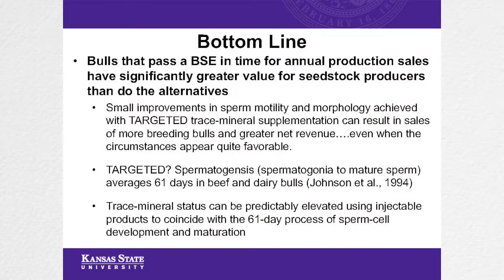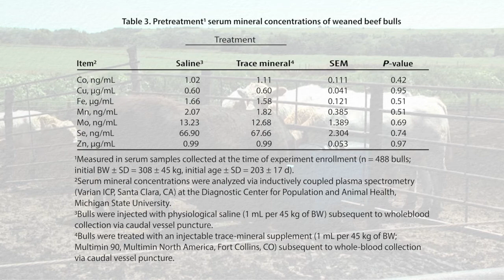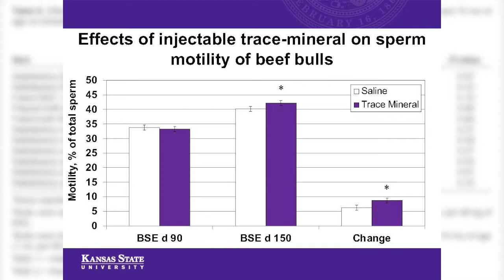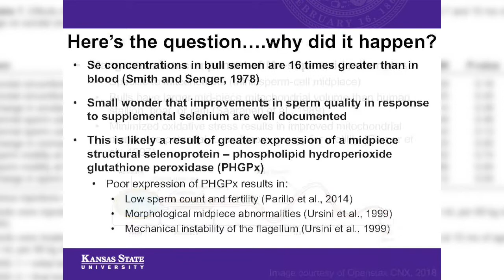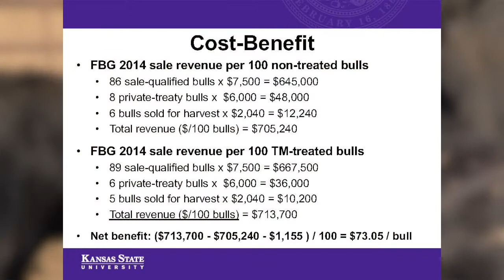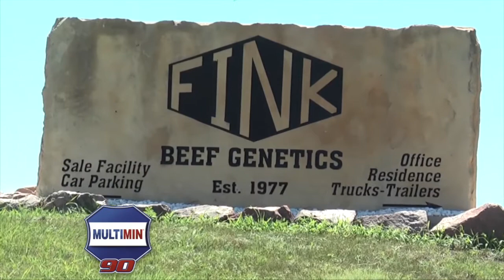Sperm Motility & Morphology of Beef Bulls with MULTIMIN® 90 - Prof. K.C. Olson, Kansas State Univ.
Prof. K.C. Olson, Kansas State University Department of Animal Sciences summarizes the results from the recent study "Injectable trace mineral supplementation improves sperm motility and morphology of young beef bulls" to discuss the relationship between trace mineral status and bull fertility.